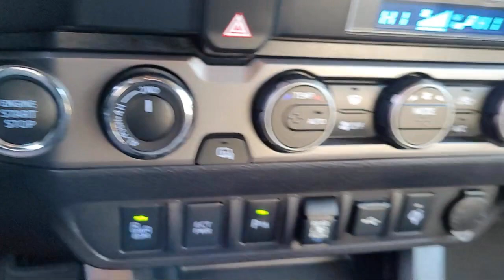2021 Toyota Tacoma 4WD TRD Offroad San Diego El Cajon Chula Vista Mission Valley Santee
2021 Toyota Tacoma 4WD TRD Offroad Stock Number: 413317AC Vin:3TMCZ5ANXMM429255.